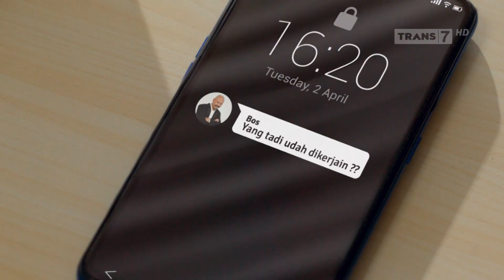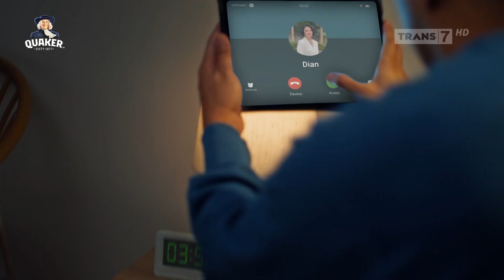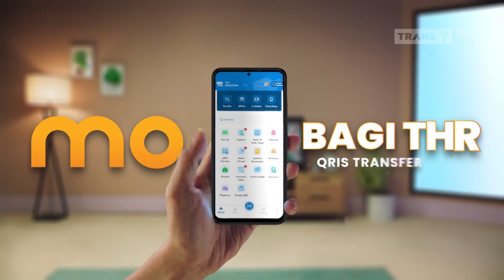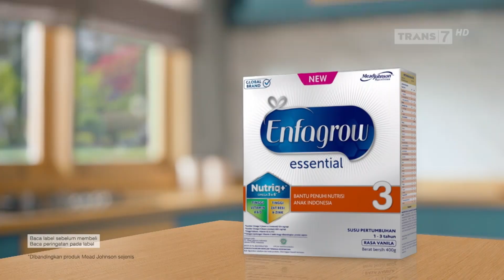Jeda Iklan TRANS 7 : Saat Menjelang Berbuka Puasa - Mar 21 2024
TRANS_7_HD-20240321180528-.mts